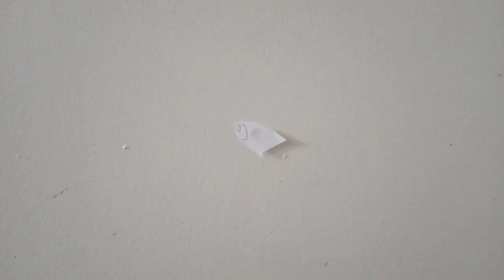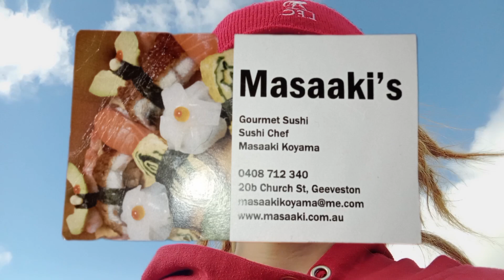My Dover Trip| part 4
best trip ever I hope you've enjoyed the series!